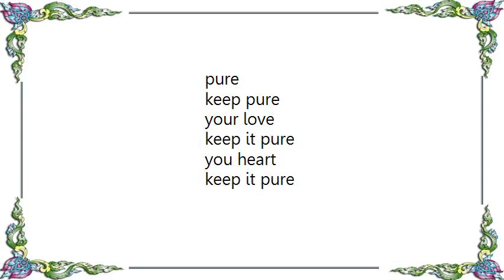Blue Six - Pure Jay's Nitelife Dub Lyrics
[Lyrics Blue Six - Pure Jay's Nitelife Dub]
pure
keep pure

your love
keep it pure
you heart
keep it pure